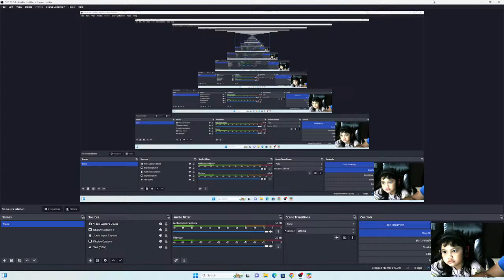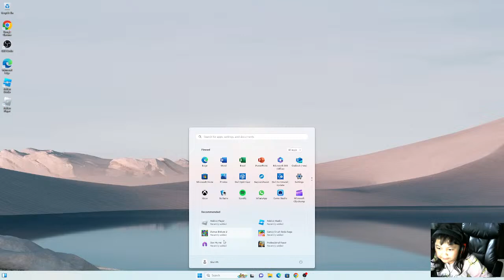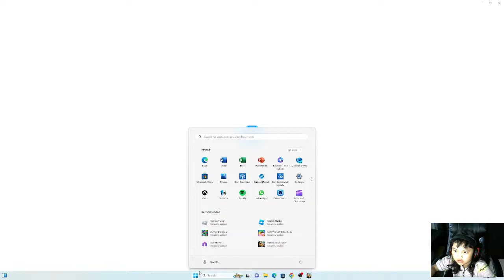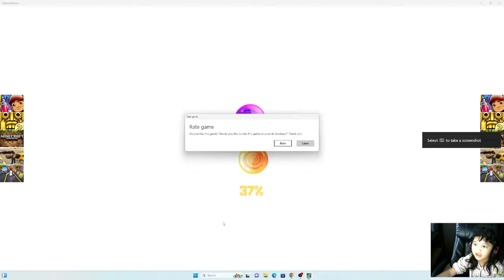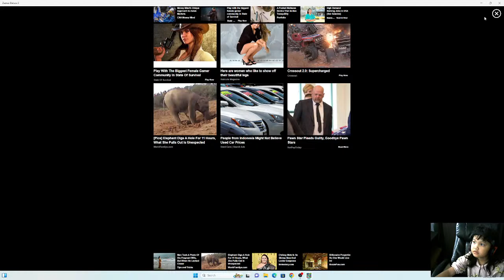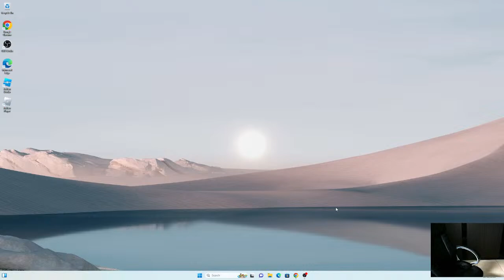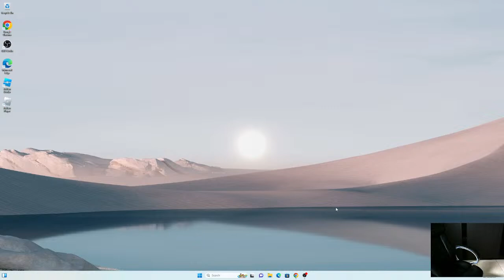Lets having fun playing game